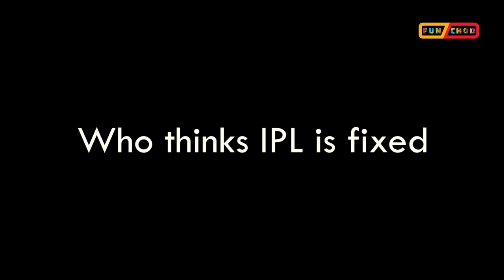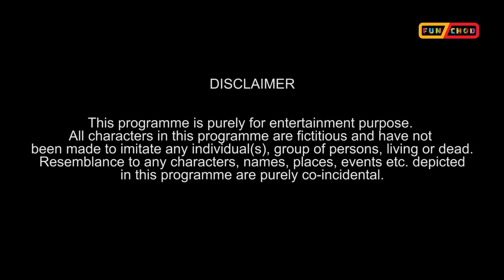Indians during IPL | Funchod Entertainment | Shyam Sharma | Dhruv Shah | Funcho | FC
Funchod Entertainment is now Funcho Entertainment AkA FC Entertainment.

Types of people during IPL.

Team: Shyam Sharma, Dhruv Shah, Prathamesh Vyas, Pravin Painuly, Nishit Jain, Husain Kanba.